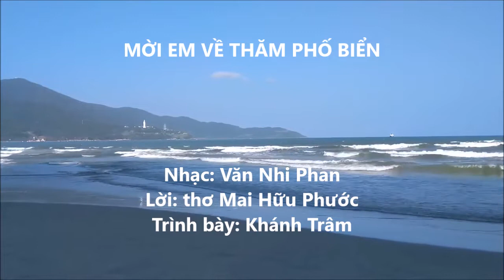Mời Em Về Thăm Phố Biển - Khánh Trâm - Phiên Bản 2022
Nhạc: Văn Nhi Phan
Lời: thơ Mai Hữu Phước
Trình bày: Khánh Trâm